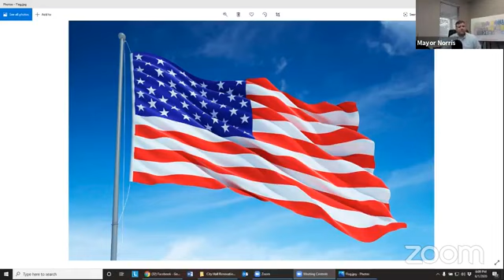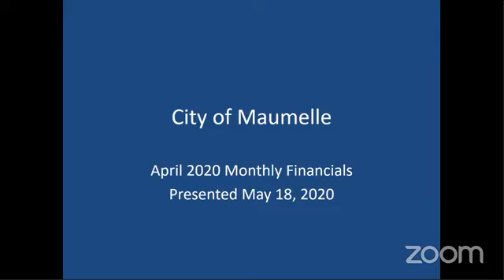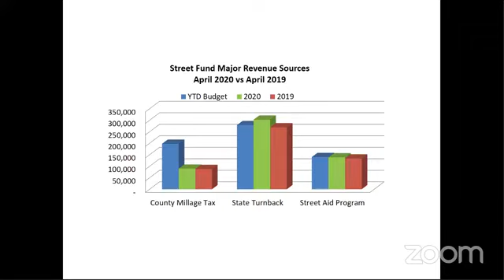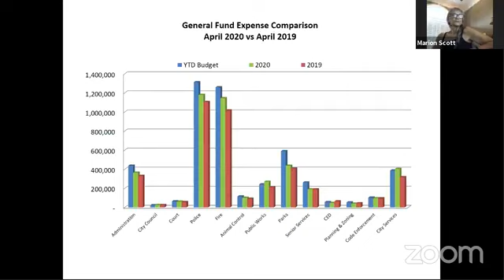City Council Meeting 6/2/2020